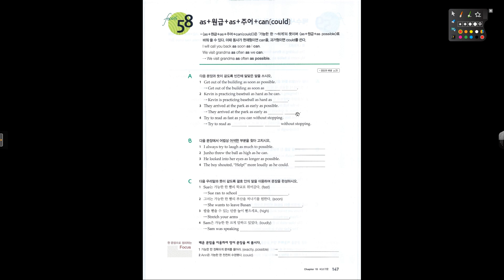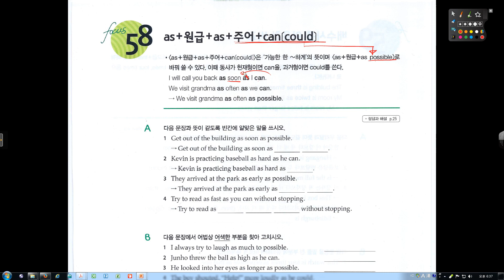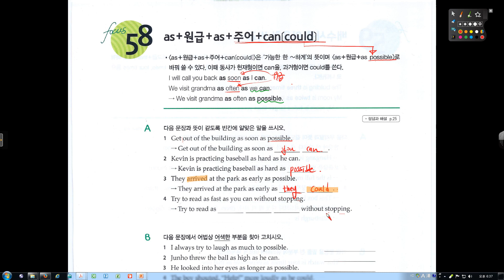왕 기초문법 레벨2, 58강 as+원급+as+주어+cancould